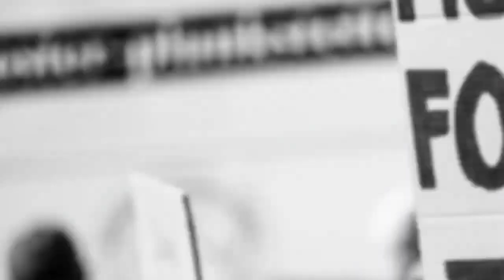Tiny Hero,Scarless Victory: Rare Neuro navigation Surgery Saves 4yrs-old Boy's Life @ SIMS Hospital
A seemingly innocent playtime accident nearly cost a 4-year-old boy from a remote Uttar Pradesh village his vision and life. Three months ago, a small injury and eye swelling spiralled into a serious orbital cellulitis with unrelenting pus discharge, causing vision loss in one eye. Despite months of antibiotics and countless doctor visits, the child's fate remained uncertain.

Finally, a desperate journey led the boy and his farmer father to Chennai. They were referred to SIMS Hospital, On examination of the MRI, specialists uncovered the reason behind the persistent infection: a 3-cm wooden stick lodged deep within the eye, extending into the cavernous sinus and dangerously close to the brain's crucial blood vessels. Previous diagnoses missed this vital detail, jeopardising the child's health with every passing day.

The stick's location presented a monumental challenge. Traditional open-brain surgery carries significant risks. The Neuro team at SIMS Hospital boldly opted for a breakthrough solution: Endoscopic Endonasal surgery. This minimally invasive technique, typically used for brain tumour removal, was deployed to access the orbit and remove the stick through the right nostril, significantly reducing complications and recovery time.

Leveraging cutting-edge Neuro navigation and precision-guided technique, Dr. Vishwaraj Ratha, Senior Consultant, Neuro surgeon and Dr. Senthil Kumar, Senior Consultant Neuro Anaesthetist, at SIMS Hospital achieved a minimally invasive feat. Through a nasal endoscopic approach, they navigated the intricate sections of the orbit and successfully retrieved the foreign body, minimising collateral disruption and enabling rapid patient recovery within 48 hours. This pioneering intervention stands as a testament to the transformative power of advanced surgical technology in achieving optimal outcomes with minimal scar.

Endoscopic Endonasal surgery stands as a specialised and intricate method employed primarily for the removal of brain tumours, demanding a meticulous fusion of specialised training and precision instruments. SIMS Hospital is known for its proficiency in conducting these complex Endoscopic

Endonasal Procedures. The doctor’s team applied this sophisticated technique for the retrieval of a foreign body from the orbit, particularly within a young child – an unprecedented feat and rare surgery of its kind in the country.  The utilisation of Endoscopic Endonasal surgery for young children remains an exceptionally rare practice globally, necessitating a specialised skill set encompassing both surgical finesse and anaesthesia expertise. This rarity further underscores the exceptional prowess and commitment to excellence evident at SIMS Hospitals.

In a gesture of compassion, Dr. Ravi Pachamuthu, Chairman, SRM Group extended substantial financial aid to the father, reaffirming the institution's ethos of ensuring comprehensive and inclusive healthcare services. Dr. Ravi Pachamuthu added that  “This case wasn't just about saving a child's life, it was about saving his family's future. By combining pioneering surgery with compassionate care, SIMS Hospital has shown that medical miracles come in all forms. This little boy is a testament to advanced technology and his case showcases a brighter path for both medicine and humanity

Dr. Suresh Bapu, Director, Institute of Neurosciences, SIMS Hospital stated, 'This revolutionary application of Endoscopic Endonasal surgery redefines medical boundaries and echoes our relentless pursuit of innovation and exceptional patient care. Performing complex surgery on such a young child with such a delicate foreign body required expertise in both surgery and anaesthesia, a rare collaboration SIMS Hospital takes immense pride in providing.”